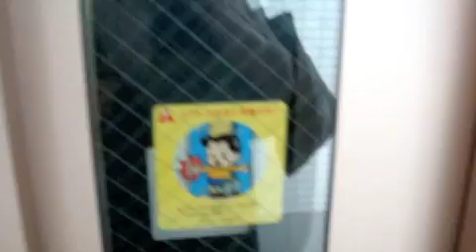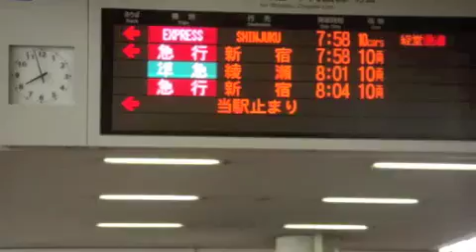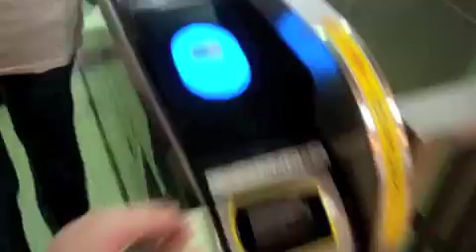vLog #16: YFU Japan: New Route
7/14/10

A much more detailed video of me getting to school, I'm getting use to just carrying my camera in public - doing this kind of thing, and no one really cares anyway.  *this is my route I took to Aihara High School every morning
-walk to sagamiono st get on express train to machida
-transfer to JR Yokohama line @ machida to Hashimoto
-walk to Aihara